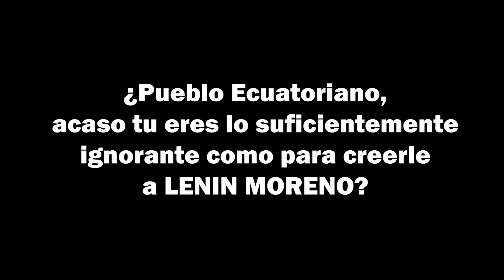Lenin Moreno defiende a LA DIEZMERA María Alejandra Vicuña